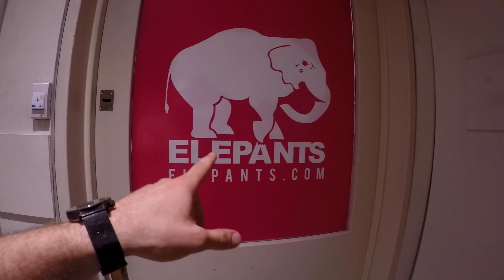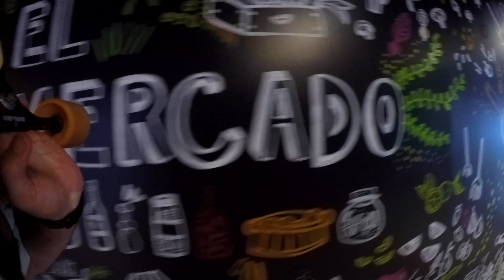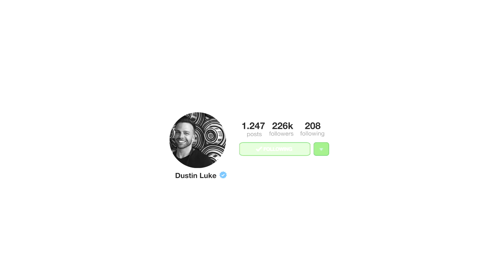MIRÁ DONDE TERMINAMOS - Cap 52 - Dustin Luke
Fui a pasear un dia en puerto madero, buenos aires con Barbara Perez una modelo argentina y me tiró un par de tips para andar en longboard.

Mandame cosas por correo y abro todo enfrente de la camara!

Dustin Luke
Casilla de correo 12
C.A.B.A
Argentina
CP: 1428

Tercer tema: Hippie Sabotage - Able To See Me (Tali Kouch Flip)

Socially Inclined Network